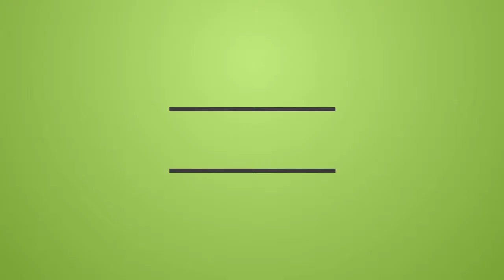League of Legends- w/ Katarina and Piszti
➜ Hey guys in this video I was play with Katarina!
Skype:
-nagyadam98 (Piszti)
-g.konrad1998 (Boci)